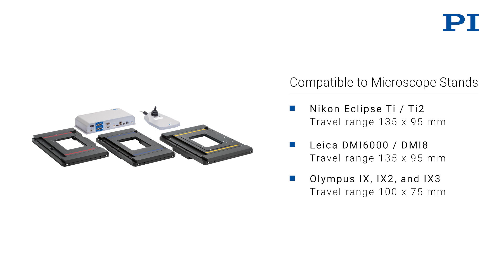XY Linear Stage with Ultrasonic Piezomotor for Inverted Microscopes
XY Linear Stages with piezo motors provide high resolution, speed and stability. The ceramic linear motors are self-locking and eliminate drift and vibrations that can occur with conventional motors. More on XY stages from PI